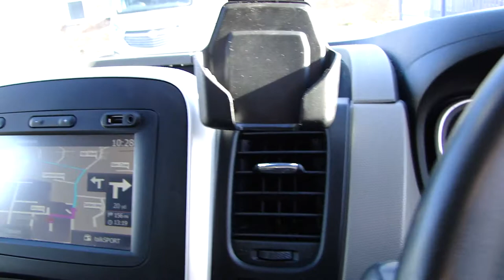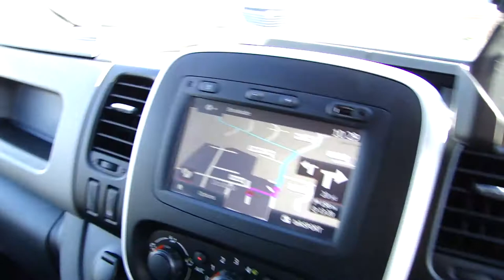2016 Renault Trafic Sport1.6 DCI SL27 AIR CON, REAR CAMERA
A Fantastic Example Ready To Drive Away, Presented In Mercury Silver Metallic, Black Cloth Trim, 1 Owner, Full Service History Including Brake Pads/Discs, And A Pair Of Front Tyres, Complete With Book Pack & 2 Remote Keys, Features Include: Satellite Navigation, DAB Radio, Bluetooth Connectivity, Reversing Camera + Parking Sensors, Ply Lined.